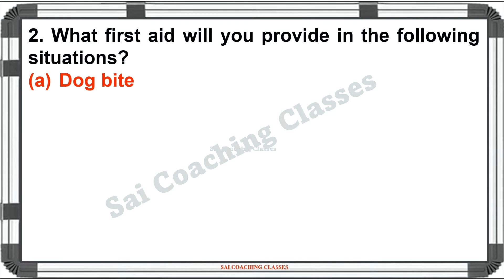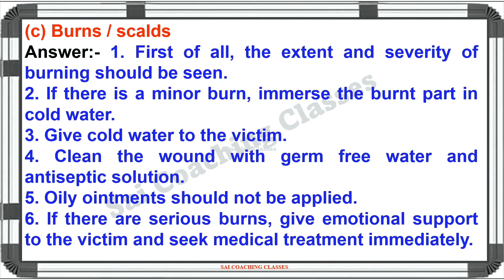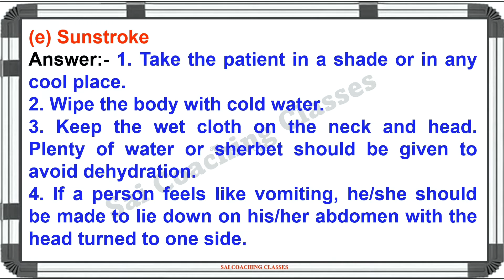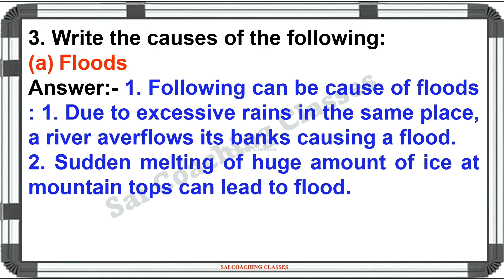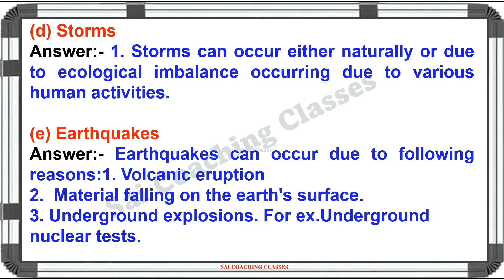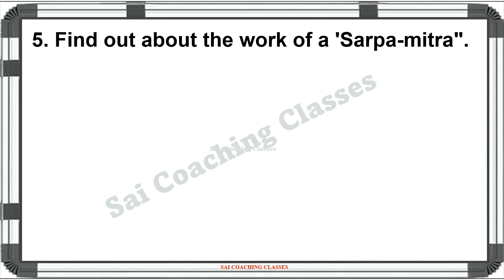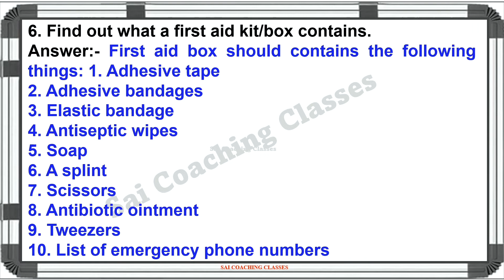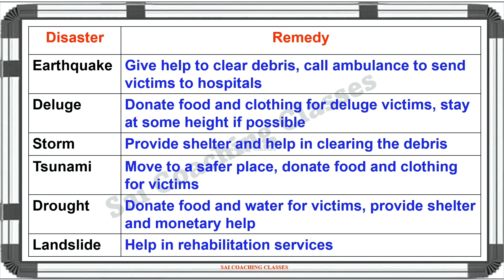4.Disaster Management Exercise class 6 Science chapter 4 Exercise Question Answers Maharashtra Board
4. Disaster Management Exercise, class 6th Science, chapter 4 Exercise, Question Answers, Maharashtra State Board general science